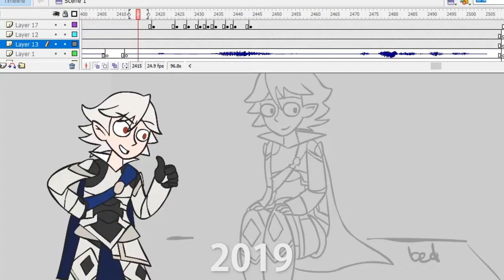ObsidianWasp: Art Retrospective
Yo, I'm Wasp and I'm an artist and an animator! Thanks for stopping by, here's a retrospective of my best art-related works!

Song: Cherryboy Riot Part 2 - Panty and Stocking OST